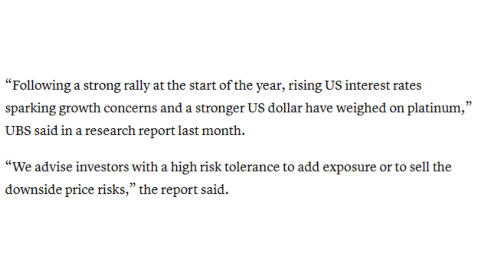Power Cuts, War & Hybrid Cars Predicted to Cause Platinum Price Surge